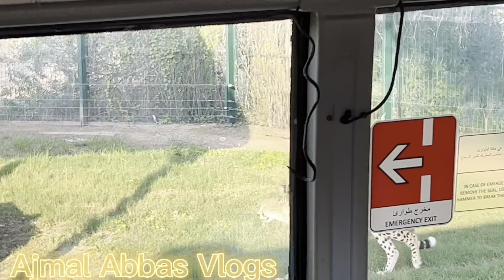Dubai Safari Park part 3